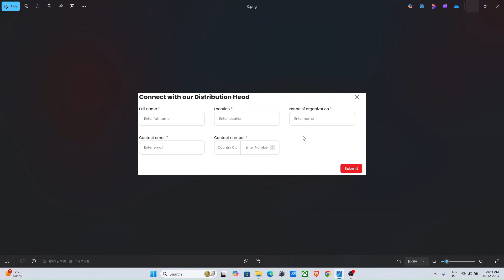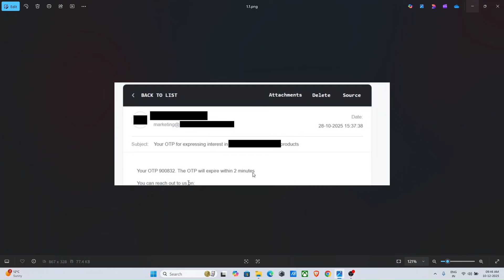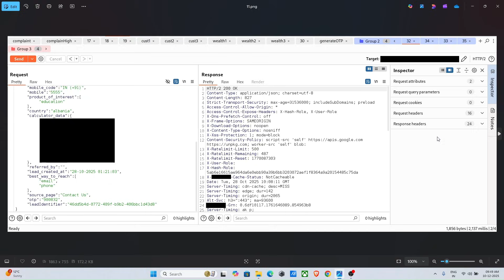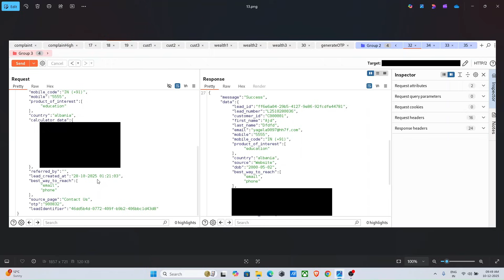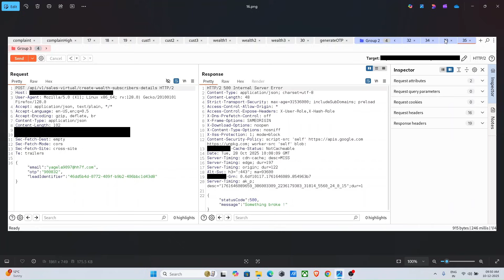This Unique Race Condition is awesome 🏇 | Bug Bounty PoC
I Didn’t Expect This Unique Race Condition 🏇 | Bug Bounty PoC

Discord 💬: Check channel description

bug bounty roadmap
owasp top 10 tryhackme hack the box
VAPT WAPT eJPT eWPT
web applcation security testing
red team blue team purple team
how to test web application for bugs
how to find bugs
unique bugs in bug bounty
how to chain bugs in bug bounty
how to become a bug hunter
bug shikari
how to become an ethical hacker
privilege escalation admin login dashboard bypass PoC
bug bounty report
unique vulnerabilities in bug bounty
bug bounty hunting live
top vulnerabilities
hidden bugs
bug bounty hunting checklist
api testing
android app testing
how to find race condition vulnerability bug
Time-of-Check to Time-of-Use (TOCTOU) vulnerability